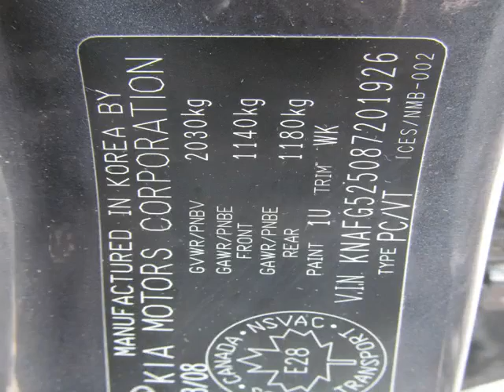Bessada Kia - 2008 Kia Rondo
Bessada Kia - 2008 Kia Rondo  ERN589A